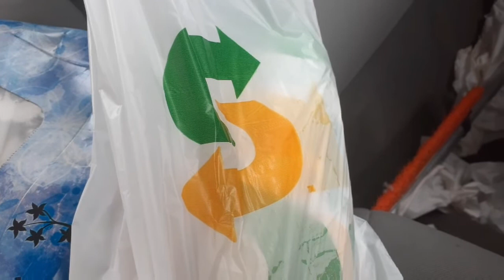My Insane Prank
Today is My Pranking Day And This Will Be Fun.